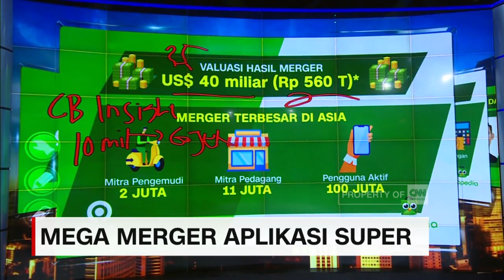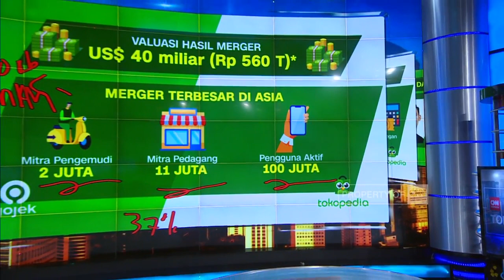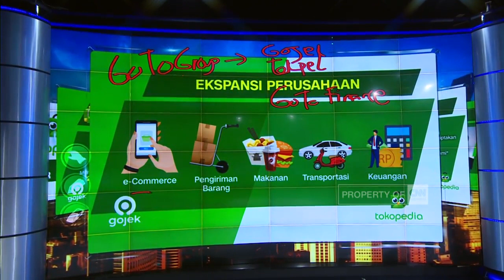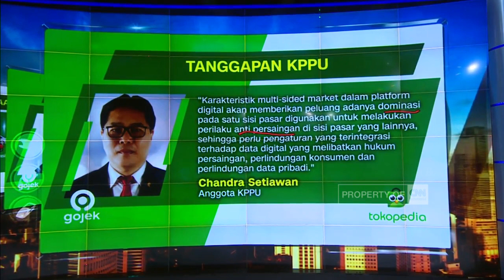GOTO, Mega Merger Aplikasi Super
Gojek dan Tokopedia resmi merger menjadi perusahaan bernama Go-To. Merger dua perusahaan dengan nilai transaksi sebesar 308 Triliun Rupiah ini disebut-sebut sebagai merger terbesar di Indonesia bahkan Asia. Merger dua kekuatan perusahaan teknologi besar ini diharapkan bisa menciptakan platform konsumen digital terbesar di Indonesia. CNN Indonesia Today membahasnya dalam Merger Aplikasi Super.